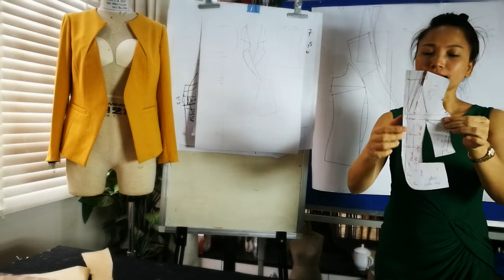Cách cắt thiết kế Áo vest kiểu – vạt lệch, cổ sam rủ | cô Phan Thủy (Phần 2)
Cách cắt thiết kế Áo vest kiểu – vạt lệch, cổ sam rủ | cô Phan Thủy (tiếp theo)
Cô Thủy tiếp tục chia sẻ Cách cắt thiết kế Áo vest kiểu – vạt lệch, cổ sam rủ, các bạn thấy hay thì like và đăng kí kênh của cô để theo dõi nhiều video khác nhé
Cô Phan Thủy - Dạy cắt may và thiết kế thời trang